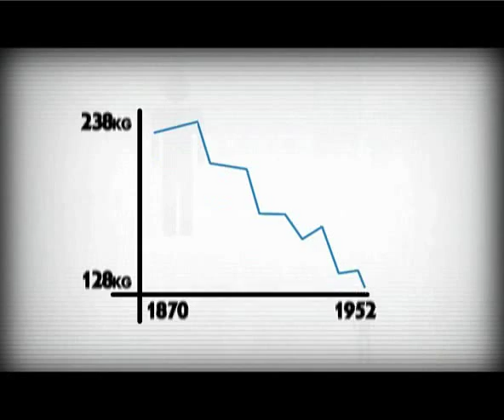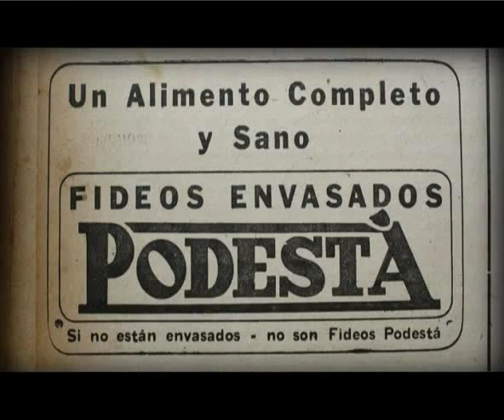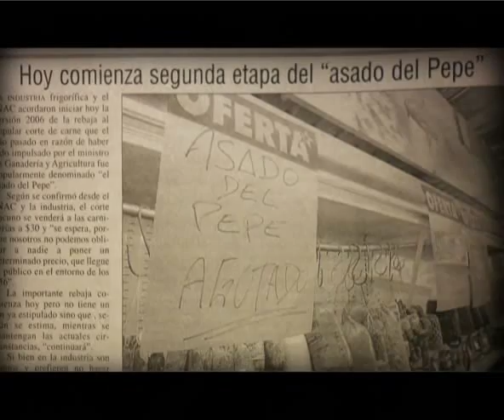Historias 200 años - Alimentación